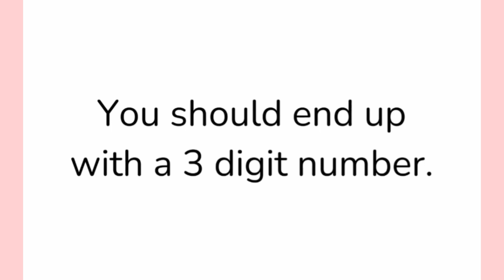This Will Guess Your Age.😯